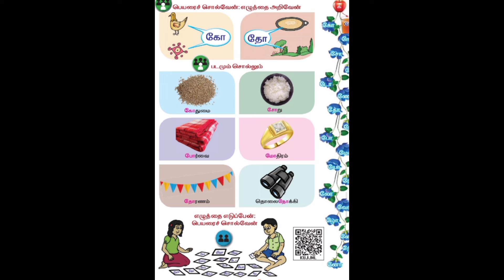1std term3 tamil|பெயரைச் சொல்வேன் எழுத்தை அறிவேன் | Kids learning tamil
1std term3 tamil|பெயரைச் சொல்வேன் எழுத்தை அறிவேன் | Kids learning tamil

1std term3 tamil|பெயரைச் சொல்வேன் எழுத்தை அறிவேன் | Kids learning tamil